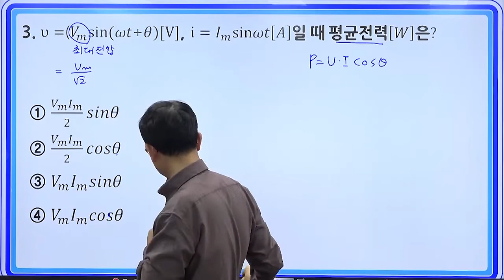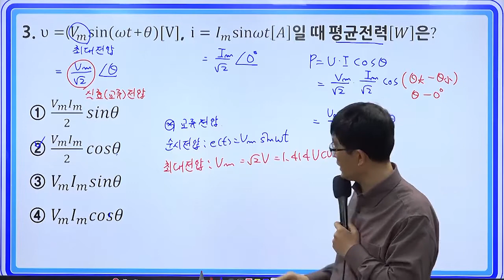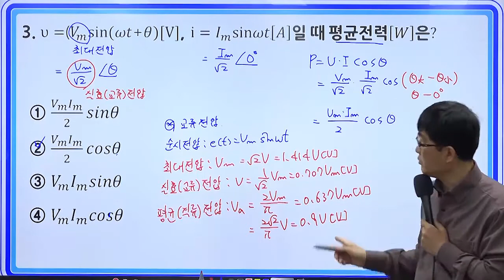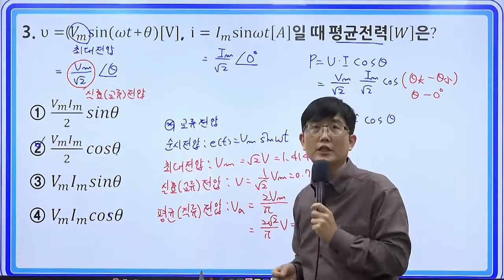1타 박은일 교수님이 알려주는 군무원전기직, 공무원전기직 전기이론 핵심문제 13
1타 박1타 박은일 교수님이 알려주는 군무원전기직, 공무원전기직 전기이론 핵심문제 13